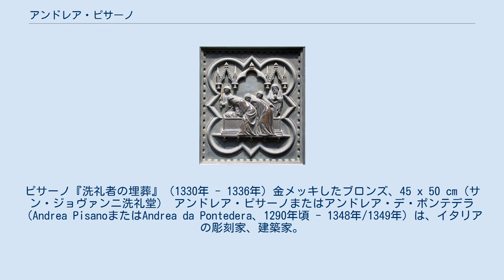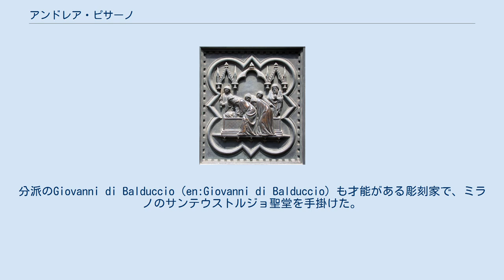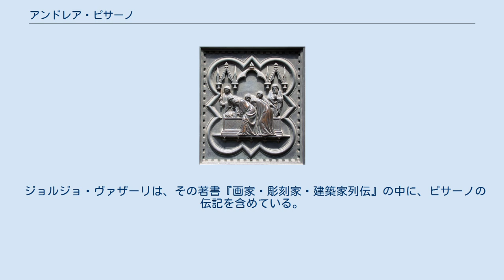アンドレア・ピサーノ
ピサーノ『洗礼者の埋葬』（1330年 - 1336年）金メッキしたブロンズ、45 x 50 cm（サン・ジョヴァンニ洗礼堂） アンドレア・ピサーノまたはアンドレア・デ・ポンテデラ（Andrea PisanoまたはAndrea da Pontedera、1290年頃 - 1348年/1349年）は、イタリアの彫刻家、建築家。
 ピサーノは最初金細工師として修行を積んだ。
それから、1300年頃、ミノ・ダ・フィエーゾレの弟子になり、一緒に、ピサのサンタ・マリア・デッラ・スピーナ教会ほかで、彫刻の仕事を手掛けた。
ピサーノの主な活動場所はフィレンツェだった。
サン・ジョヴァンニ洗礼堂のブロンズの3つの扉の、南側の最初の扉はピサーノの作品である。
1330年に着工し、1336年に完成した。
扉は、たくさんの小さな四つ葉飾りを散りばめた板ででき、下8つには力天使たち、それ以外は、洗礼者ヨハネの生涯の場面が描かれた。
 ピサーノの円熟したスタイルの形成に大きな影響を与えたのは、師フィエゾーレよりも、ジョットだった。
フィレンツェに住んでいる間、ピサーノは多くの大理石彫刻を作ったが、すべてにジョットの強い影響が見られる。
1340年、そのジョットの後任として、ピサーノはサンタ・マリア・デル・フィオーレ大聖堂の指揮にあたった。
そこでピサーノは一連のレリーフを作ったが、おそらくデザインはジョットが手掛けたものと思われる。
その1つ、ジョットの鐘楼のためにピサーノが作った二重の美しいパネル・レリーフには、『4人の大予言者』、『七つの美徳』、『七つの秘跡』、『七つの慈悲の行い』、そして『七つの惑星』が描かれている。
ドゥオーモにも、ピサーノをメインとしたフィレンツェ人作家の大理石作品が含まれている。
1347年、ピサーノは、既にロレンツォ・マイターニがデザインし、工事を進めていた、オルヴィエト大聖堂の仕事の指揮にあたった。
そこの扉と前述のサン・ジョヴァンニ洗礼堂が、間違いなくピサーノの作品だとわかっている。
ピサーノは、ビザンティン美術の影響から近代美術への解放に貢献した。
ピサーノの正確な没年はわかっていないが、1349年以前だったことは間違いない。
 ピサーノには、ニーノ、トマーゾという2人の子供がいた。
ニーノ・ピサーノはかなりの腕を持った彫刻家で、オルヴィエト大聖堂の指揮を父親から引き継いだ。
また、弟子の中には、オルカーニャがいた。
分派のGiovanni di Balduccio（en:Giovanni di Balduccio）も才能がある彫刻家で、ミラノのサンテウストルジョ聖堂を手掛けた。
 ジョルジョ・ヴァザーリは、その著書『画家・彫刻家・建築家列伝』の中に、ピサーノの伝記を含めている。